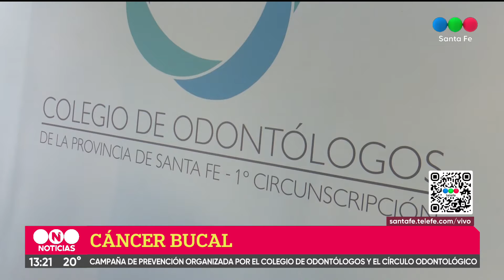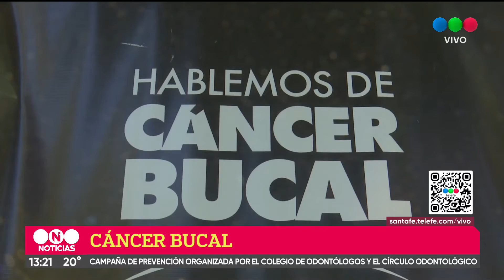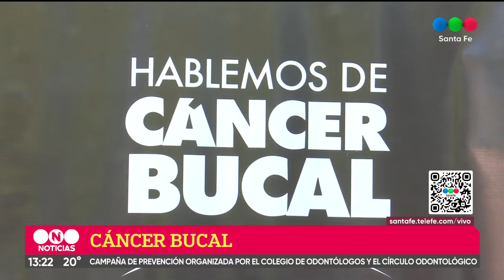Comenzó la campaña "Hablemos de cáncer bucal" en la Costanera Oeste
Durante este sábado, desde el Círculo Odontológico Santafesino y el Colegio de Odontólogos de Santa Fe 1ra. circunscripción llevaron adelante una concientización en la Costanera Oeste.